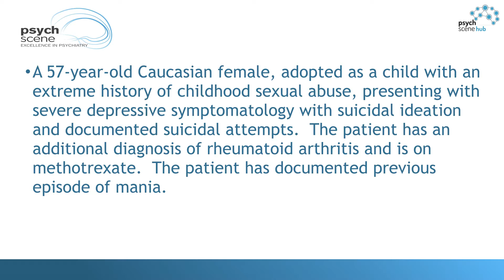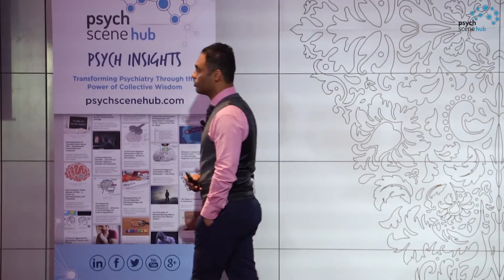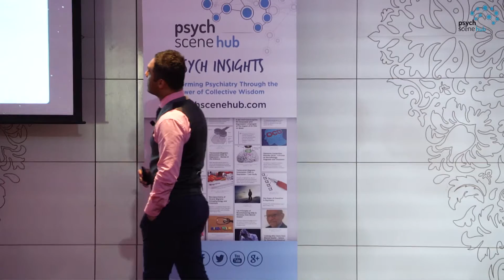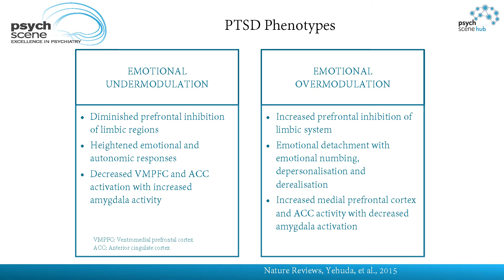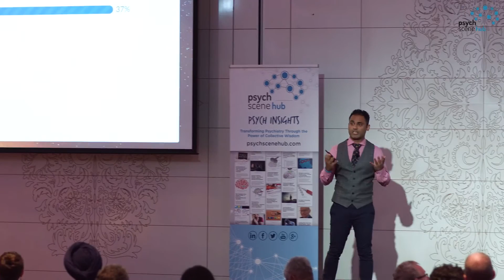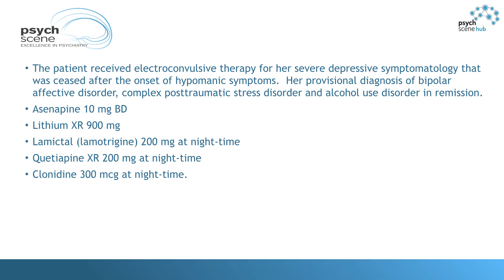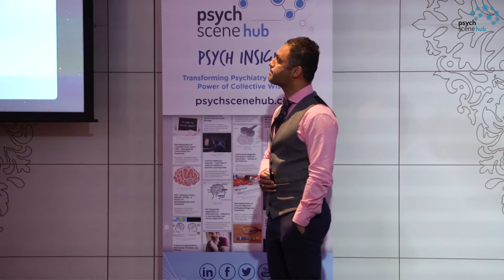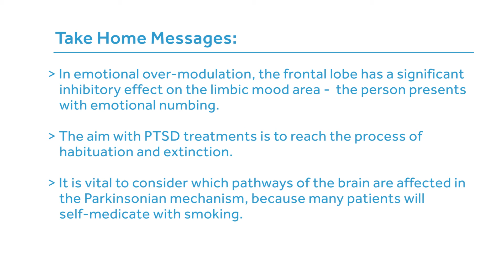Trauma Neurobiology and PTSD Phenotypes By Dr Sanil Rege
Dr. Sanil Rege is a Consultant Psychiatrist and founder of Psych Scene, a platform to enhance psychiatry education and Vita Healthcare, providing high-quality mental health care services to the public. He is a Fellow of the Royal Australian and New Zealand College of Psychiatrists and Member of the Royal College of Psychiatrists (UK). His clinical and research interests include psychosis, depression, anxiety, post-traumatic stress disorders, and personality disorders.

Take-Home Points:

•  In emotional over-modulation, the frontal lobe has a significant inhibitory effect on the limbic mood area -  the person presents with emotional numbing. In emotional under modulation, the opposite happens with the frontal lobe having a decreased inhibitory effect on the limbic system resulting in emotional dysregulation, anxiety, hypervigilance.

•  The aim of PTSD treatments is to reach the process of habituation and extinction.

•  It is vital to consider which pathways of the brain are affected in the Parkinsonian mechanism​ because many patients will self-medicate with smoking.

To learn more about Post-traumatic stress disorder read this article